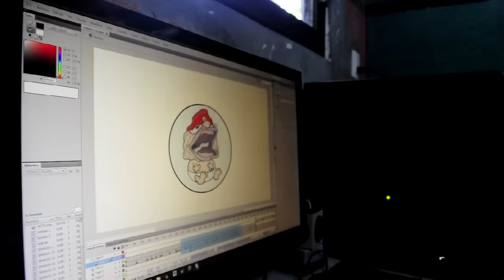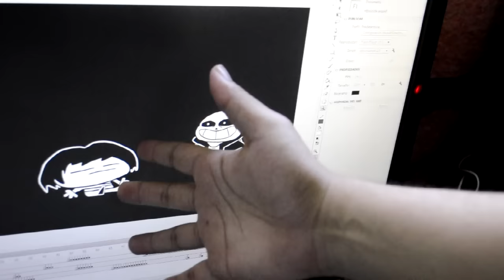AUGUST SavePelo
Hope Everyone Likes Pelos

I need to talk about the meaning of the video, the comment section smells like poop with all the shit they are throwing!!!

All the video is a Parody of the Marina Joyce, that's the main joke, but The belt guy is the people who rushed me and sent me death treats for the underpants video, (I add the genocide ending because everyone knows I am going to work in the video this month) but not all the undertale fandom is bad, a bunch of people said sorry for what happened before, more than what you think,  and thats something really nice, sooo pleaaase, don't be an ass shitting everyone, sadly the bad guys of the fandom have more presence than the good ones, and lets be honest, every fandom has shit!!!